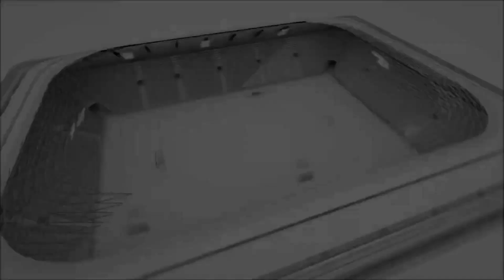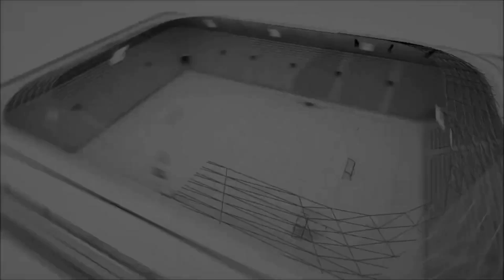YAŞAMKENT FC ALEX10 Maçın Geniş Özeti